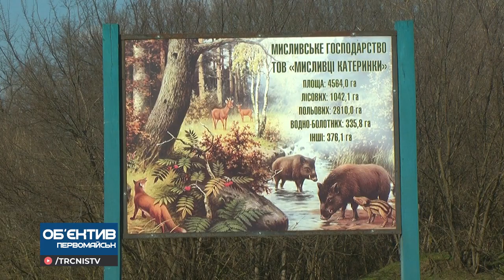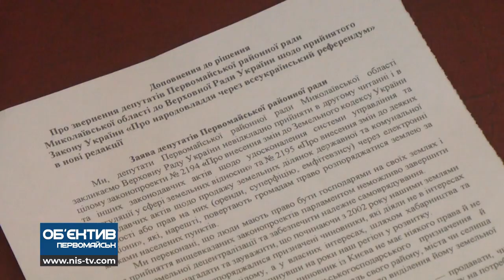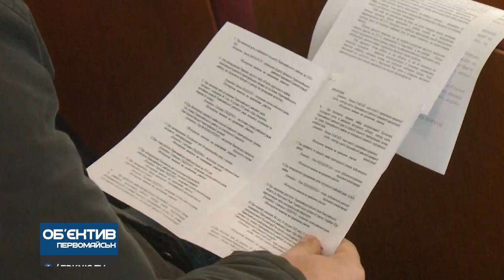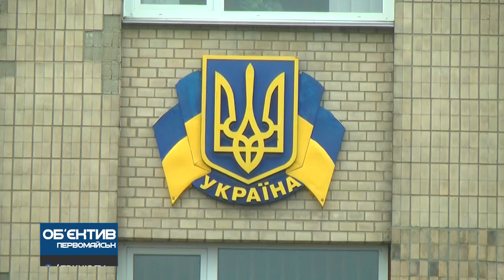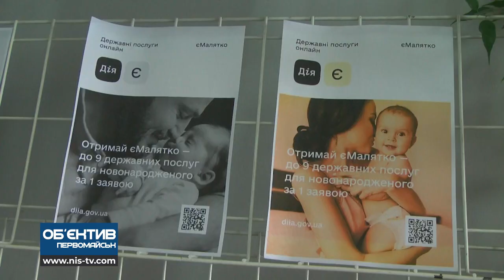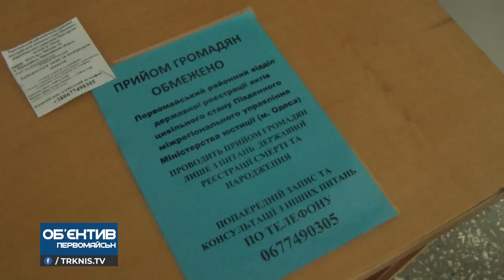Об'єктив Первомайськ 19.03.21